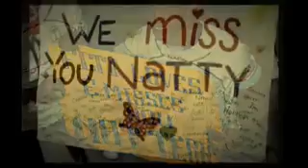NATALIE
IN loving memory of Natalie
Beautiful indeed she's Fijian